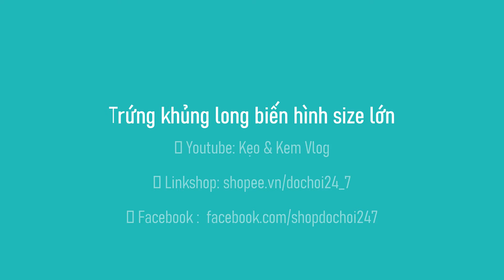[Đồ Chơi 24/7] Trứng khủng long biến hình size lớn